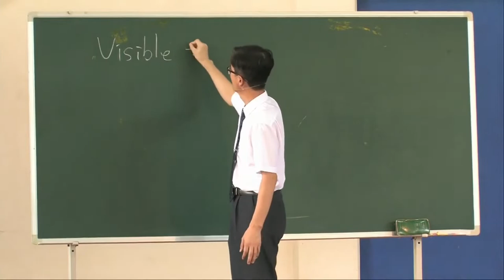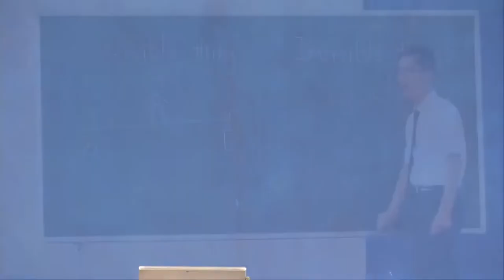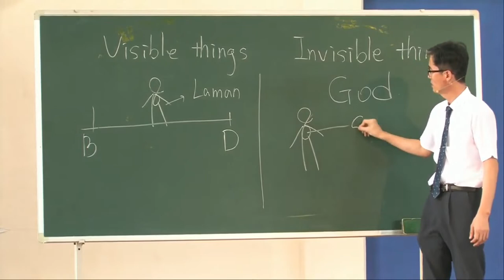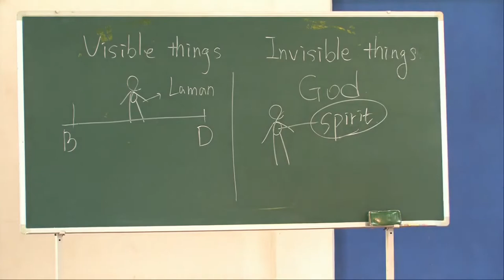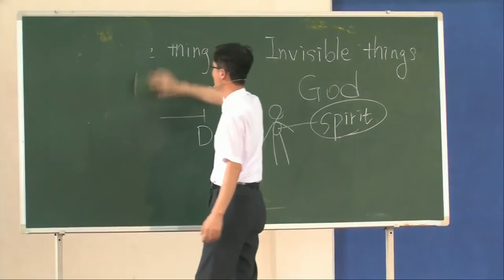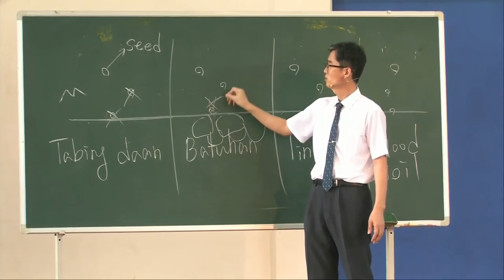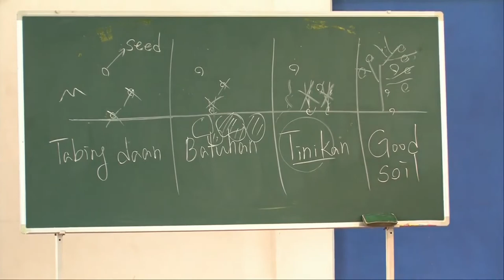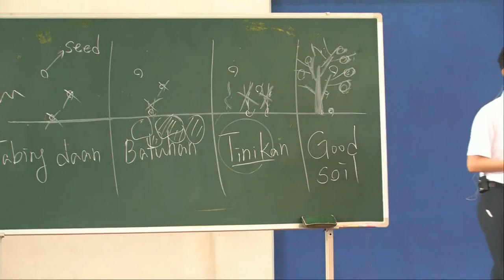Born Again Through The Incorruptible Seed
Lord's Day Sermon (October 31, 2021)